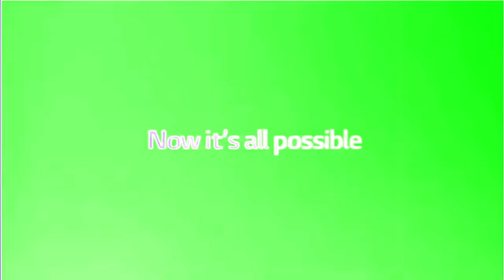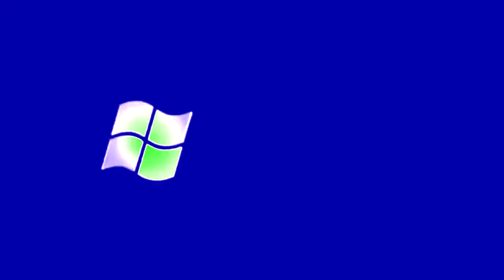(REQUESTED) TVMEG HD's Best Animation Logos in Heavenly Power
Credit to TVMEG HD for the source.